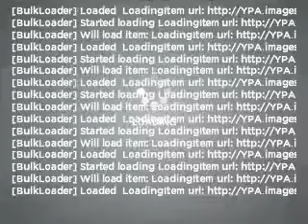2005 Honda Accord - Laurel MD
Year: 2005
Make: Honda
Model: Accord
Trim: LX
Engine: 4
Transmission: Automatic
Color: Silver
Mileage: 122115
Address:
3371 Fort Meade Rd